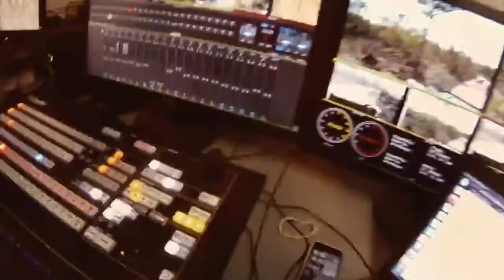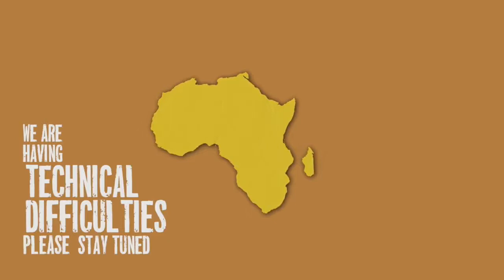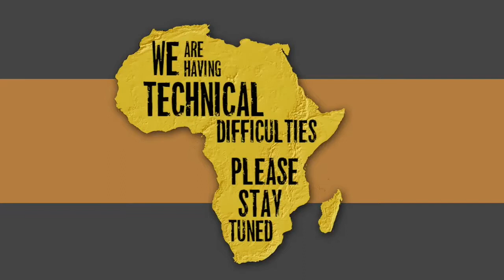sabi Sand Wild Safari Live Mar 14 2016 sunrise